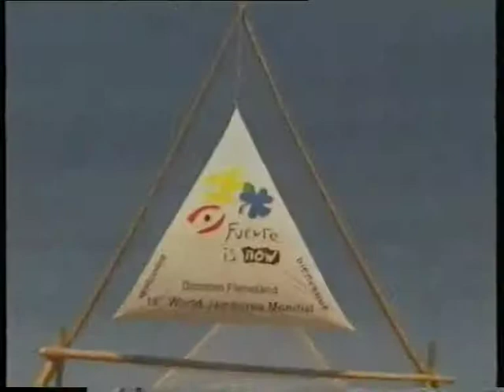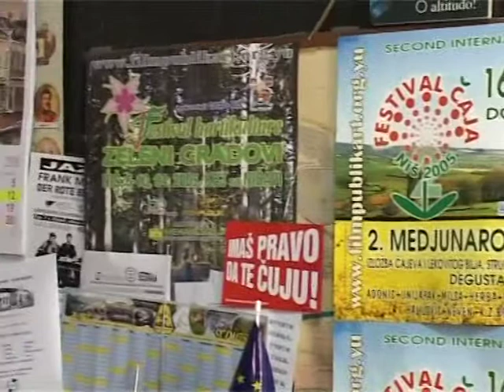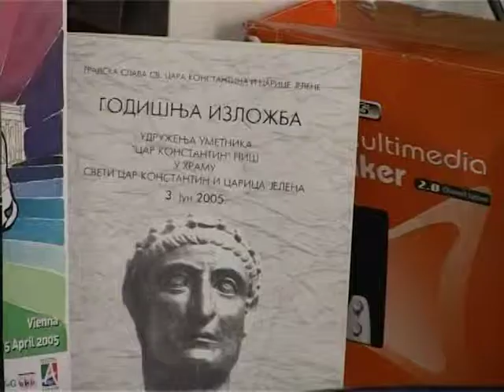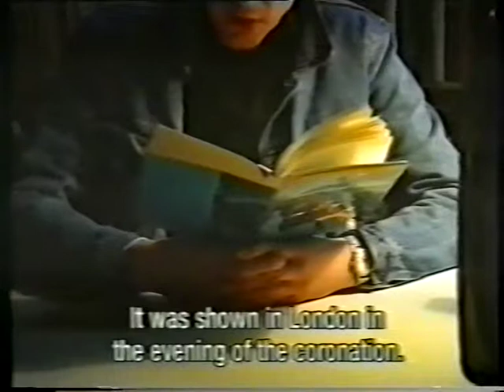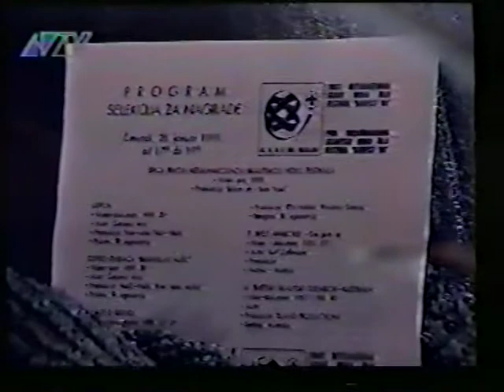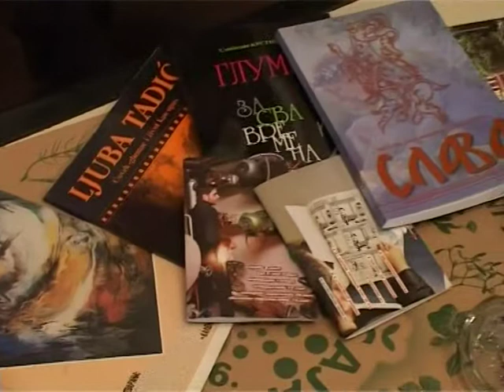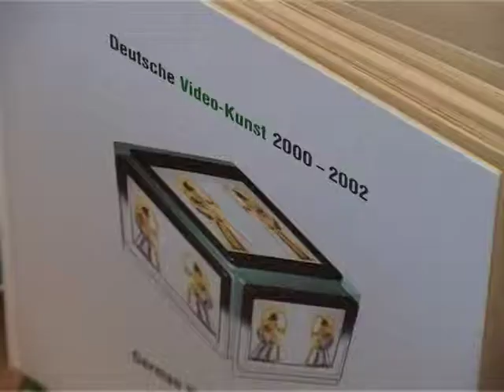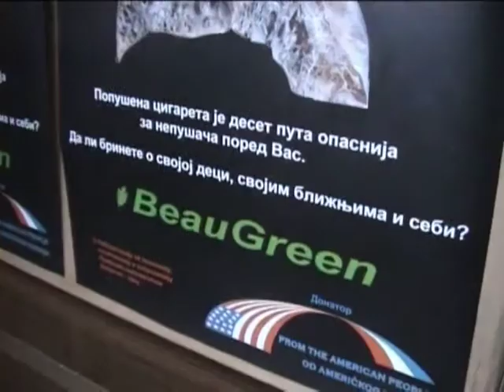Dragan V.Vidojković, multimedijalni umetnik, Dokumentarni film -ARS kultura, mart 2006,TV Kopernikus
DRAGAN V.Vidojković, Dokumentarni film-ARS kultura, autori: Dijana Anđelković i Goran Milić, mart 2006, TV Kopernikus,
Dragan V.Vidojković, novinar, urednik-producent programa u kulturi, autor i organizator brojnih multimedijalnih manifestacija i projekata, više od 30 godina je aktivno i stvaralački prisutan u kulturnom i medijskom prostoru Grada Niša, Republikr Srbije i šire.
Obavljao je duznost glavnog i odgovornog urednika Studentskog kulturnog centra (u osnivanju), urednika redakcije filmskog i video programa a zatim glavnog i odgovornog urednika i direktora Doma kulture-Doma omladine Nis,
Razvoj informisanja, i medija, deo su stvaralačke ličnosti Dragana Vidojkovića. Otpočeo je kao novinar-saradnik u omladinskoj štampi -- omladinskom nedeljniku „Zbivanja", glasilu beogradske armijske oblasti „Vojska". Bio je glavni i odgovorni urednik časopisa studenata Univerziteta u Nišu, «Naučni podmladak» za društvene nauke, filozofiju i kulturu (1982/84) . Pokretač je Gradskog vodiča za kulturu i turizam «SERVIS 018» (1991/92), osnivač i glavni i odgovorni urednik letopisa kulture «Niški analitičar» (1995/97), urednik glasila Zajednice kulturnih centara Srbije «KULTURA press» (1996/1999), član Redakcionog odbora i PR Časopisa za književnost i kulturu «SLAVA» i Međunarodnog časopisa EVROBALKAN.
Jedan je od realizatora prvih lokalnih eksperimentalnih tv programa u Nišu i Regionu (saradnja sa S.Jovanovicem); Od 2002. godine uređuje nezavisni ekološki tv projekat- EKOPOLSmrežu i u ovoj produkciji nastalo je vise stotina tv emisija.
Član je Multimedijalnog udruženja umetnika „Car Konstantin" od osnivanja 2002, Udruženja novinara Srbije i Međunarodne federecije novinara IFJ, Udruženja za odnose sjavnoscu Srbije, SIJ-a(WOSM) Međunarodne asocijacije za urbanu ekologiju,
Doprineo je afirmaciji stvaralaštva i razvoju kulturno-umetničkih dostignuca, posebno mladih, na niskom Univerzitetu i u drugim obrazovnim ustanovama, saradnji među ustanovama i umetničkim grupama, Aktivno je učestvovao u radu Saveza amatera u kulturi i Kulturno-prosvetnoj zajednice Grada Nisa.
Organizovao je brojne manifestacija u kulturi Grada kao što su: Prvi NAISSUS JAZZ festival (81/82), Festival izviđačkih pesama, Muzičkog festivala „Niška jesen" (priredio monografiju sa Minjom Markovićem), Festivala glumačkih ostvarenja „Filmski susreti"( 1985/1998), Festivala kulture mladih Srbije a na pragu novog milenijuma, u saradnji sa FPA i u organizaciji: World music art festivala, Festivala čaja, Festivala voda, Festivala hortikulture, HIP-HOP festivala, Medjunarodnog video i filmskog festivala i Smotre "EKOpolis fest", pri čemu se istakao svojom kreativnošću i organizacionim sposobnostima. Važno je istaći da je u proteklih 30. godina, Vidojković ostvario izuzetno bogatu međunarodnu saradanju, promociju i razmenu programa sa inostranim kulturnim centrima (posebno Nemačke, Francuske, Italije, SSSR-a, Rusije, Kanade, Kube, Indije, Indonezije, Mađarske, Bugarske) što je i doprinelo otvaranju određenih odelenja inostranih kulturnih centara i u Nišu.